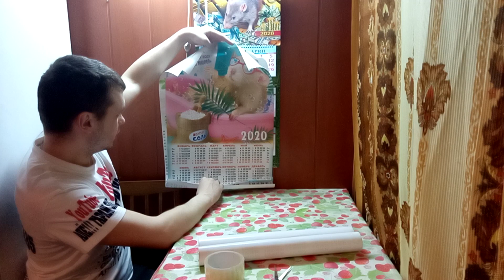Как правильно повесить календарь на кухню